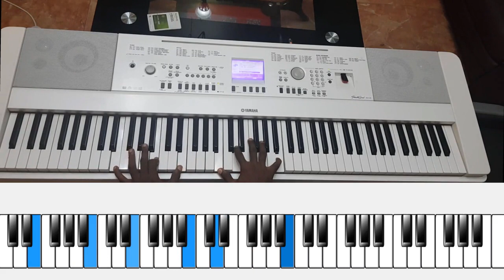NEW! Learn to play Alpha and Omega on Piano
As requested by Nana, you are alpha and omega is a popular worship song.

In this video, I tried to breakdown a different way of harmonizing the melody notes.